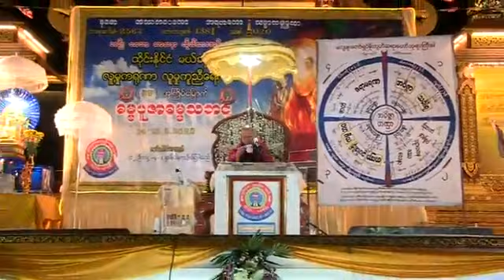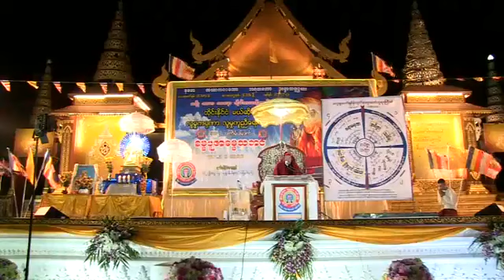၁၅-၂-၂၀၂၀(ညချမ်းအချိန်အခါဝယ်)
၁၅ - ၂ - ၂၀၂၀ (  ည ချမ်းအချိန်အခါဝယ် ) ဆရာတော်ဦးသုမင်္ဂလ(ဒယ်အိုးဆရာတော်)  ထိုင်းနိုင်ငံ ၊ မယ်ဆိုင်မြို့၊မုန်ဒိုင်း‌​စျေးအနီးမုန်ဒိုင်းလမ်းဆုံကွင်းပီယ‌​ဖောင်တွင်မယ်ဆိုင်မြို့လူမှုကရုဏာလူမှုကူညီရေးအသင်း၂၉)ကြိမ်မြောက်ဓမ္မပူဇာသဘင်(ဒုတိယ)ည၌တရားအလှူပေးစဥ်။